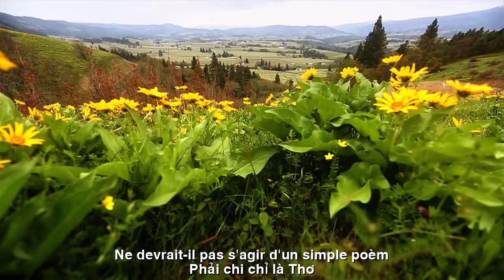[FULL HD]EM CHỈ LÀ THƠ DẠI||THỤY NHẬT VY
TÁC PHẨM:EM CHỈ LÀ THƠ DẠI
PROMOVIES VIDEOKAR NS QUANG DAU
NGUỒN HÌNH ẢNH NHẬT THỤY VY FACEBOOK
Phải Chi...
Phải chi chỉ là thơ
Ta chỉ bềnh bồng mơ
Trong trái tim cháy bỏng
Những tình ái vu vơ
Phải chi đừng nhớ nữa
Những bão đời đi qua
Ghép lại bao mảnh vụn
Tan vở trong lòng ta
Phải chi những buổi sớm
Còn ríu rít  tiếng chim
Trong xạc xào của gió
Thoảng hương xuân
còn  thơm
từ ngàn hoa nội cỏ
Phải chi trong lòng ta...
Có được gì tuyệt đối
Phải chi những vần  thơ
Không vương lời trăn trối
Phải chi ráng chiều vàng
Không chìm vào bóng tối
Phải chi người đừng xa
Thì đâu ra nông nổi
Phải chi đêm đừng dài
Ta đâu hoài trăn trở
Biết đời  như  bóng mây
Sao mãi còn khắc khoải
phải chi ...và phải chi
Đừng mang lòng tiếc nhớ
Những gì đã xa bay
Nhật Thuỵ Vi
FRANCE TRADUCTION
Si...
Ne devrait-il pas s'agir d'un simple poème ?
je suis juste en train de rêver
Dans un coeur brûlant
Des amours inutiles
J'aimerais ne plus m'en souvenir
Les tempêtes de la vie passent
Recollez les morceaux
Brisé dans nos cœurs
Passer les premières matinées
Les oiseaux gazouillent encore
Dans le bruissement du vent
Parfum de printemps
encore parfumé
des milliers de fleurs dans l'herbe
Ne serait-ce que dans nos coeurs...
Il n'y a absolument rien
Si seulement les poèmes
Pas de derniers mots
Doit attendre l'après-midi doré
Ne tombe pas dans le noir
Si seulement tu n'étais pas loin
Alors, où est le peu profond
Si seulement la nuit n'était pas longue
je ne m'inquiète jamais
Savoir que la vie est comme un nuage
Pourquoi êtes-vous toujours anxieux ?
doit payer ... et doit payer
Ne sois pas désolé
Ce qui est loin
Si seulement c'était de la poésie !
Nhât Thuy Vi
Đường liên kết của video